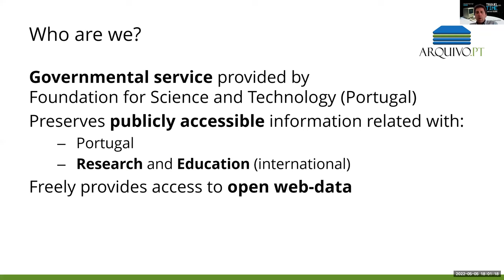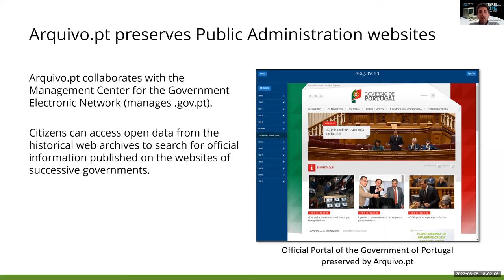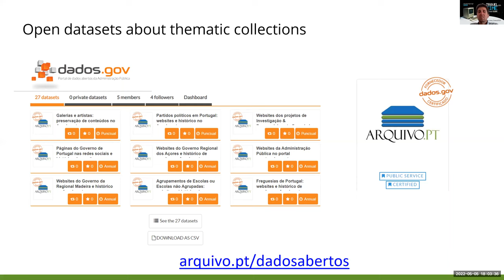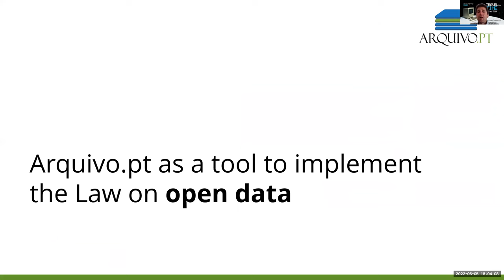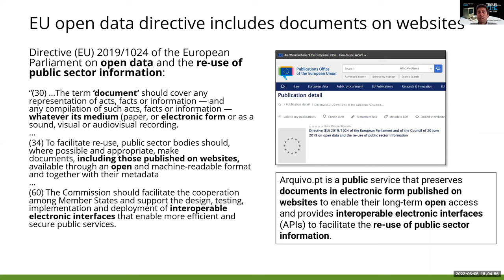Arquivo.pt as open data provider - WAC 2022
The Directive (EU) 2019/1024 of the European Parliament and of the Council of 20 June 2019 on open data and the re-use of public sector information stipulates that “To facilitate re-use, public sector bodies should, where possible and appropriate, make documents, including those published on websites, available through an open and machine-readable format and together with their metadata, at the best level of precision and granularity, in a format that ensures interoperability”. The Portuguese Law No. 68/2021 of 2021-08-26 approves the general principles on open data and transposes the European Directive.

Arquivo.pt is a public service that has the mission of preserving documents published on Internet sites to enable their long-term open access and provides interoperable electronic interfaces (APIs) for their automatic processing. The Administrative Modernization Agency, IP (AMA) is the public institute that carries out the duties in the areas of administrative modernization and simplification and electronic administration. Arquivo.pt has been collaborating with AMA with the aim of improving the preservation of Public Administration websites. AMA recognized Arquivo.pt as a public service and open data provider and awarded its certification seal on the Open Data Portal.

In 2021, Arquivo.pt provides open access to over 10 billion files (721 TB) from 27 million websites. Besides the original web artefacts preserved at Arquivo.pt, this service generated 27 open datasets derived from its activities, which are now available in open access so that they can be reused (available The open data preserved by Arquivo.pt can be explored through the search interface, automatically through API or by reusing derived datasets. Any citizen can access the open data resulting from these historical archives and, for example, search for official information published on the websites of successive governments.

Participation of Arquivo.pt in the meetings of the International Internet Preservation Consortium